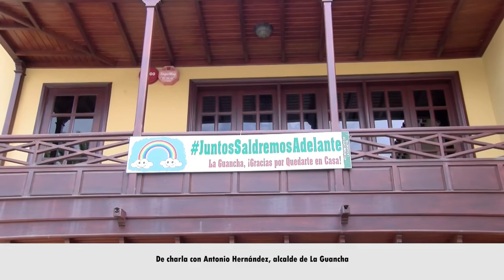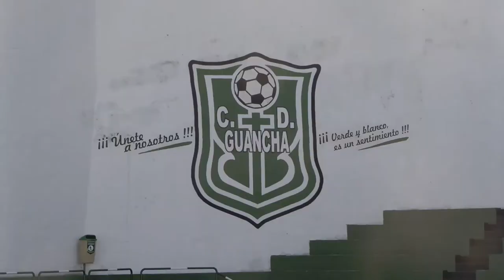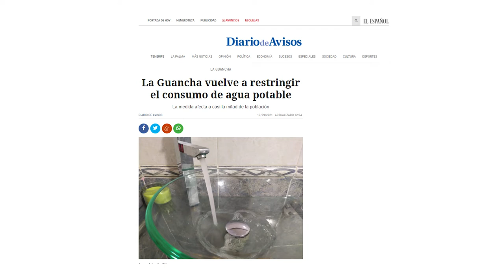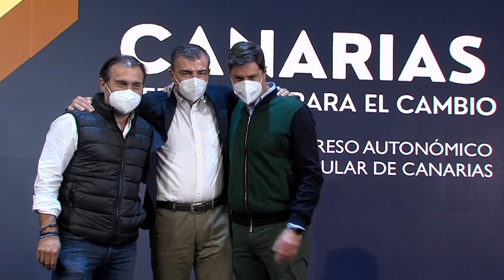Entrevista Antonio Hernández | Alcalde de La Guancha | enero 2022